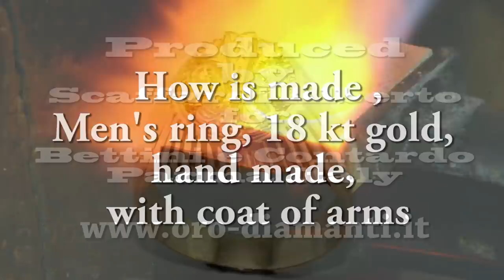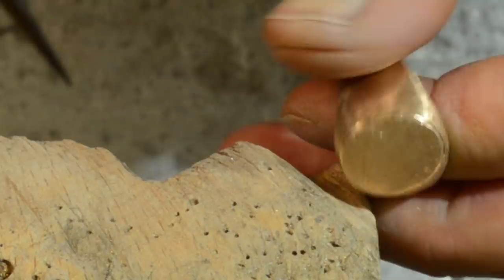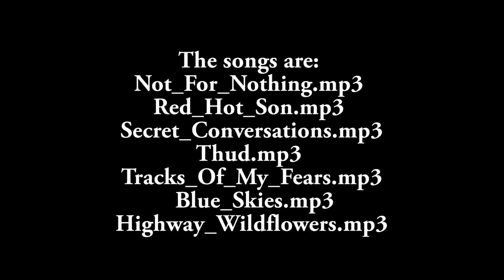How is made. Men's ring 18 kt gold hand made with coat of arms